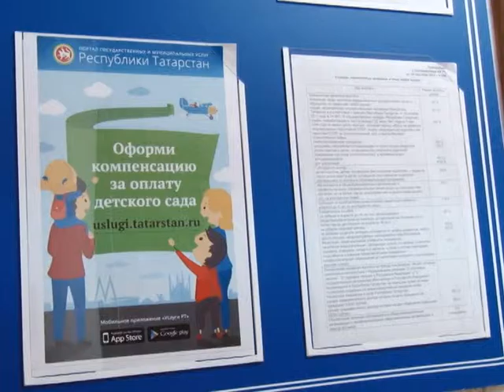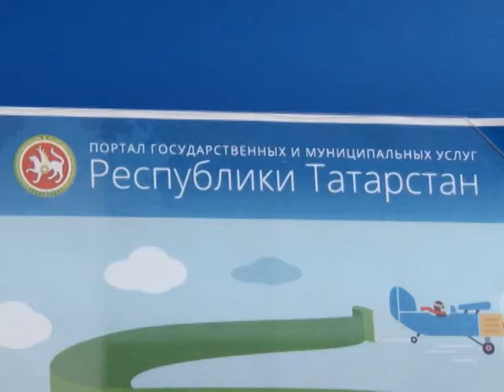Оформить пособие на ребенка можно не выходя из дома